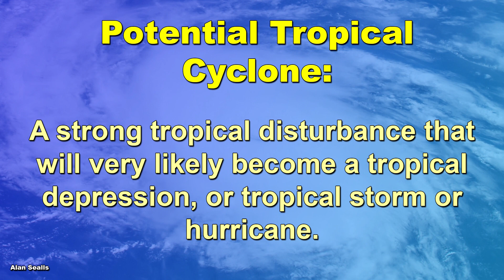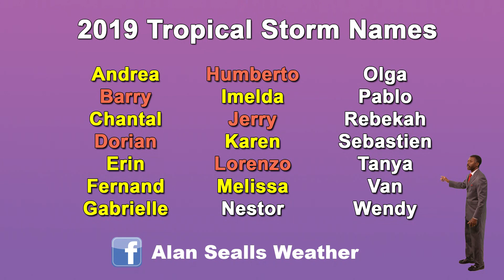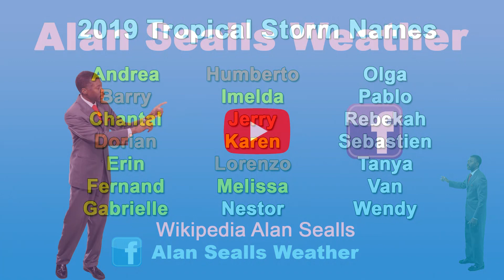Strong Disturbance in Gulf of Mexico Likely Grows to Tropical Storm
CORRECTION to narration. This was recorded THURSDAY evening, not Weds eve!

Potential Tropical Storm #16 will move northeastward and make landfall, most likely in the Florida Panhandle, as a tropical storm or sub-tropical storm. Threats will be highest for the Panhandle and the coastal waters of that region, especially east of where it makes landfall. They include storm surge of up to 5 feet, rip currents, isolated tornadoes, and high wind. Rain should be moderate as the system will steadily move inland and head toward Georgia.

If you are in the warning area for tropical storm or storm surge, you must stay updated and have a plan for the risk that the system could grow stronger than forecast.

Meteorologist Alan Sealls, AMS Fellow